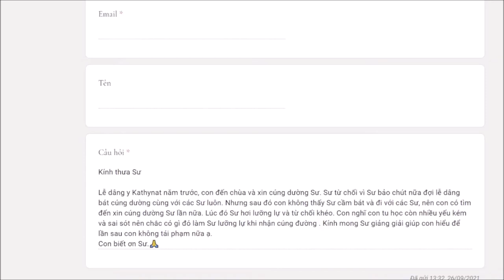324. Tại sao có lúc sư từ chối nhận cúng dường?